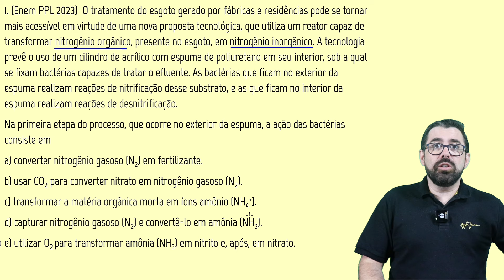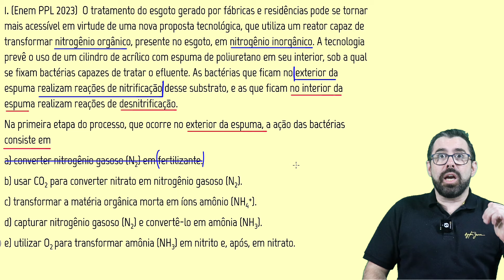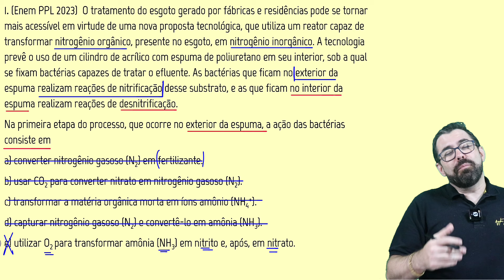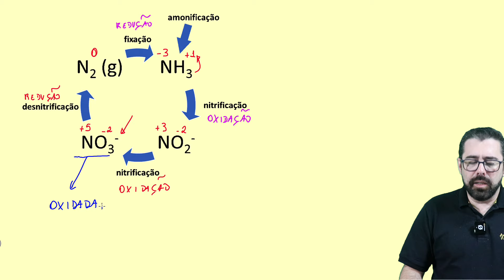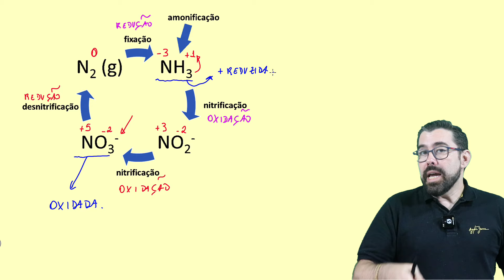Q1 CICLO DO NITROGÊNIO - ENEM PPL 2023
(Enem PPL 2023)  O tratamento do esgoto gerado por fábricas e residências pode se tornar mais acessível em virtude de uma nova proposta tecnológica, que utiliza um reator capaz de transformar nitrogênio orgânico, presente no esgoto, em nitrogênio inorgânico. A tecnologia prevê o uso de um cilindro de acrílico com espuma de poliuretano em seu interior, sob a qual se fixam bactérias capazes de tratar o efluente. As bactérias que ficam no exterior da espuma realizam reações de nitrificação desse substrato, e as que ficam no interior da espuma realizam reações de desnitrificação.

Acesso em: 25 jun. 2015 (adaptado).

Na primeira etapa do processo, que ocorre no exterior da espuma, a ação das bactérias consiste em
a) converter nitrogênio gasoso (N2) em fertilizante.
b) usar CO2 para converter nitrato em nitrogênio gasoso (N2).
c) transformar a matéria orgânica morta em íons amônio (NH4+).
d) capturar nitrogênio gasoso (N2) e convertê-lo em amônia (NH3).
e) utilizar O2 para transformar amônia (NH3) em nitrito e, após, em nitrato.